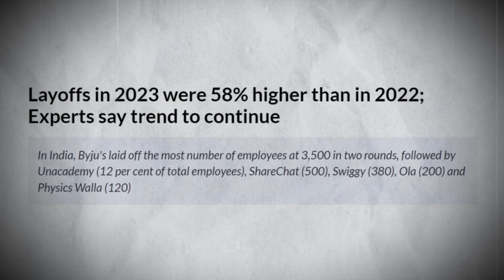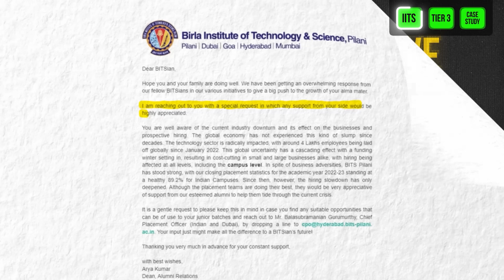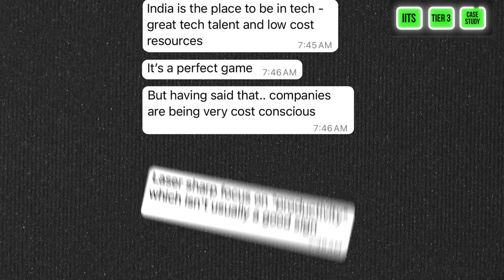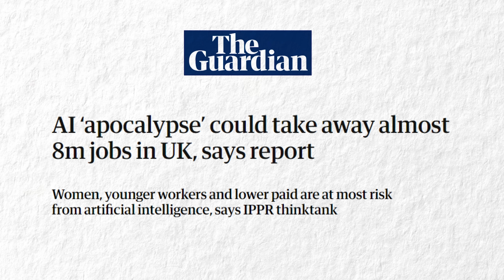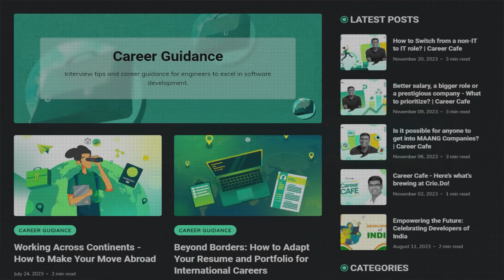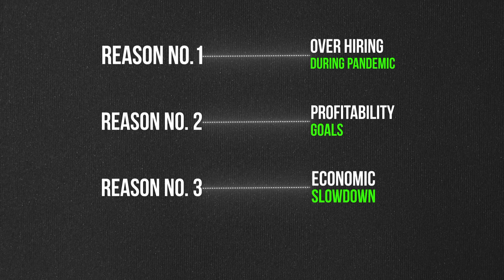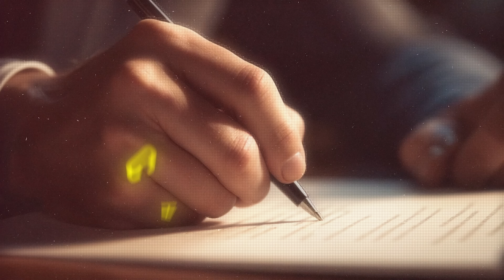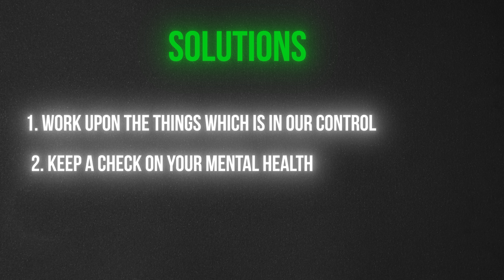Future of IT industry | I did a research on 2024-25 Job market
I’m Fraz, an ex-Google engineer, content creator, and the founder of LearnYard. On this channel, I share insights from my journey in tech, entrepreneurship, and beyond. I host engaging podcasts with amazing guests, dive into topics about my personal life, and create content that inspires growth and curiosity.

Timeline

00:00 - 00:50 Intro
00:50 - 04:46 Placement trends in IITs, Tier 3 and Case Study
04:46 - 06:07 Layoff trends
06:07 - 10:53 Reasons for layoffs and hiring from India
10:53 - 14:42 Conclusion and Solutions